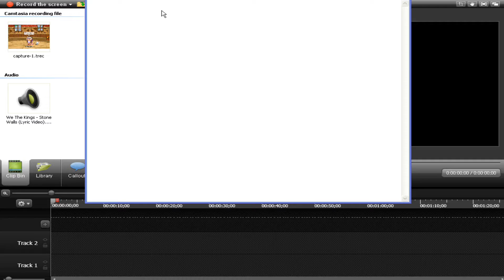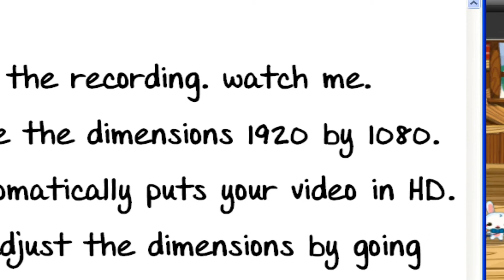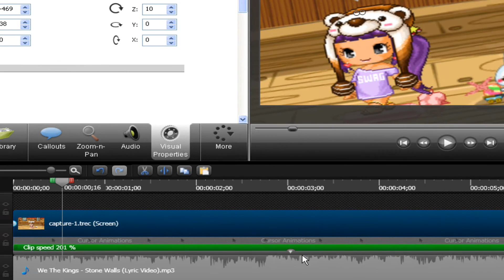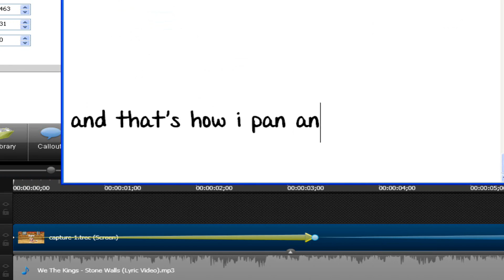Fantage Tutorial | How To Pan & Crop On Camtasia [Requested]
☯ CLICK "SHOW MORE" FOR A COOKIE ☯

sorry this is so fast. i had to make it that way or else it would've been really long and would've took forever to render ;-; if you have any questions, just comment down below c: AND SORRY THERE'S NO AUDIO. i forgot to put some music in, and this video took like 2 hours to render. just put music on another tab if it's that boring.
[ i had to type out this whole freaking description bc youtube wants to be an asshole, smh. ]

ღ stalk me?
ღ kik: ask for it c;